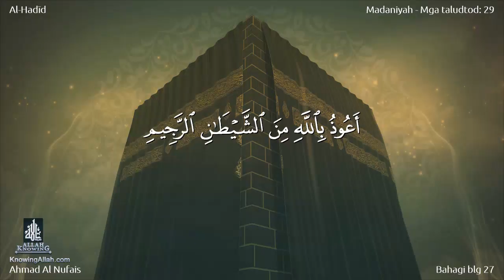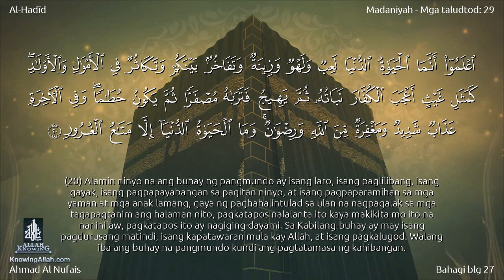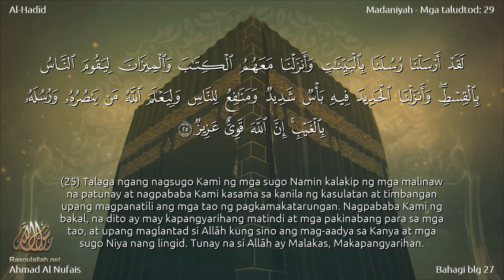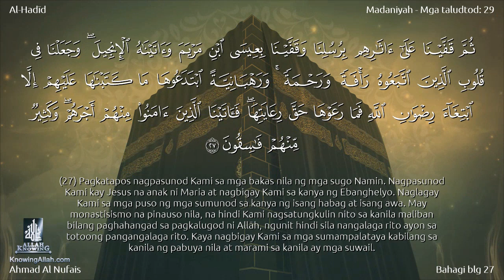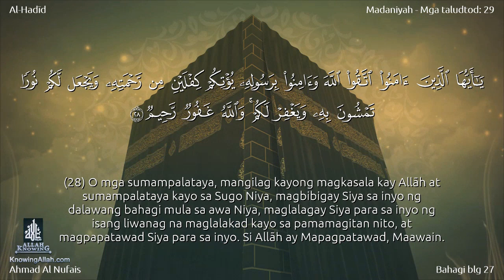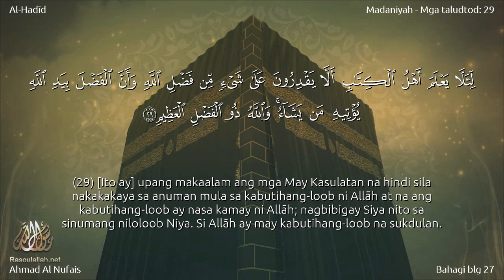057 | Surah Al-Hadîd | Ahmad Al Nufais with an filipino translation